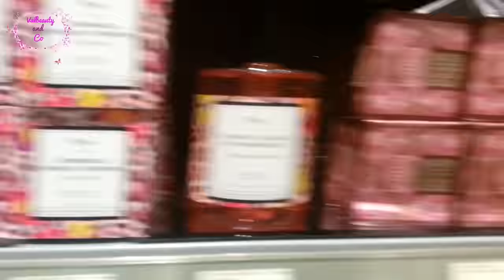Revue et idées cadeaux chez Zodio : Baïja ,Scottish fine soap...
Déroule la barre d'info pour les détails↓↓↓

Coucou mes belles, voici une vidéo pour vous donner des idées cadeaux de Noël à petits prix que vous pouvez retrouvez dans les magasins Zodio , bon visionnage.

voici le lien de ma chaîne cuisine: Valcook and Co

♦CashBack♦

♦ les ventes privées ♦

Tenue:
top : Babou

Makeup:
yeux :palette spectrum UD
lèvres: KIKO Unlimited stylo 13

bijoux : Aliexpress